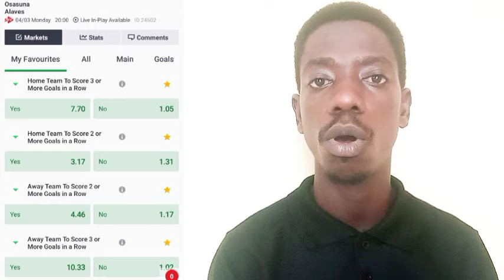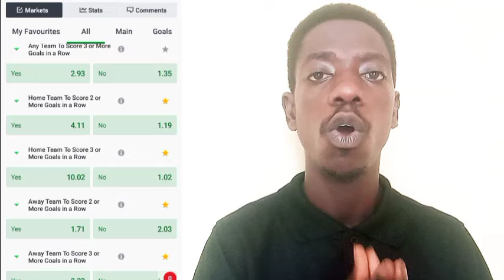Easy way to win bet on Sportybet everyday - Simple Trick(2024)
Warning ⚠️: This video is for Educational, documentary, scientific and artistic purpose